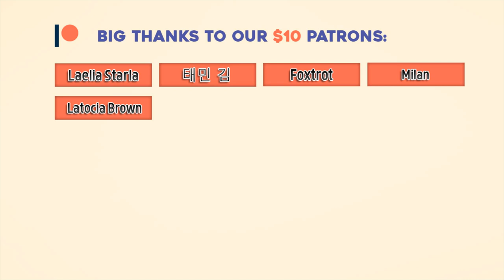|Free Copyright Musics and audios|Best No Copyright Music |Awasome Musics|Rock Musics|Best top 10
Travel and Food Tips Channel : Planticket